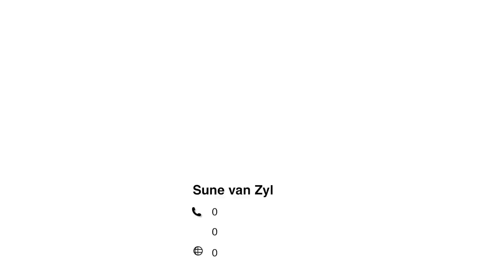4 Bedroom House with flat in Dan Pienaar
R2500 000 for a spacious 462square meter home that will steal your heart.